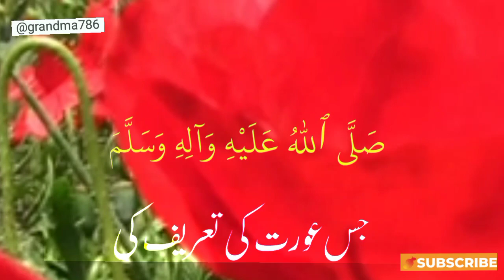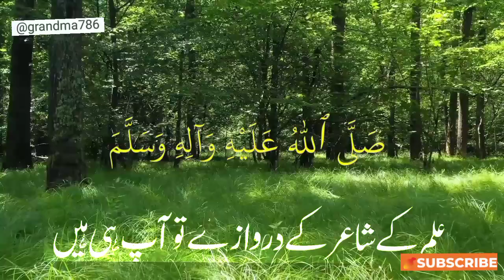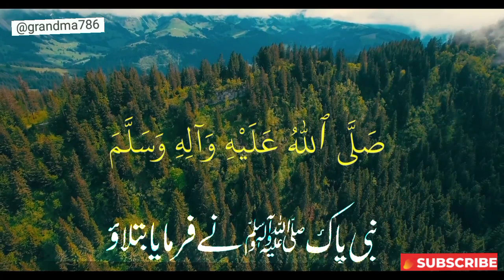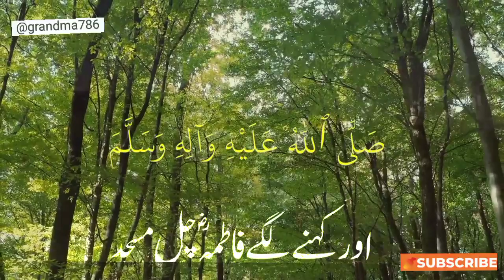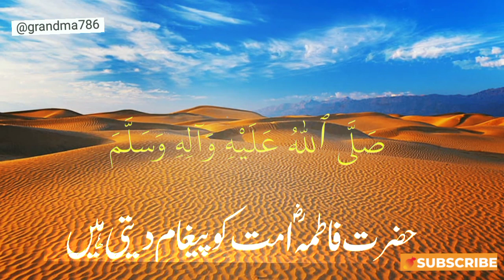Huzoor Ne Sahaba Se Farmaya Batao Auraton bayan #786